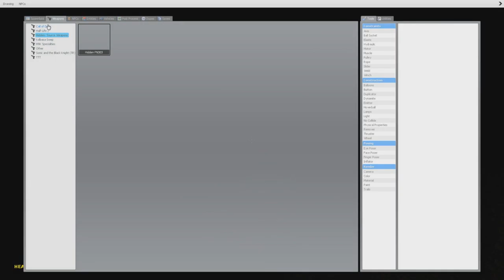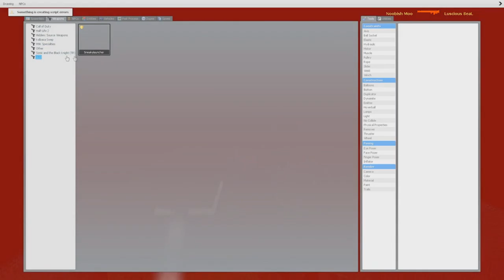Zach, Josh and I screw around on a GMod horror map that wasn't very good #2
So we resorted to fucking around and killing each other.